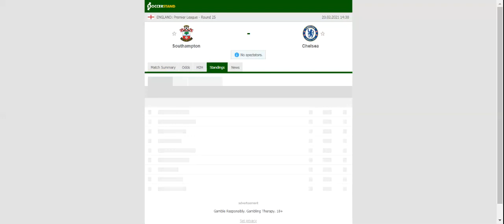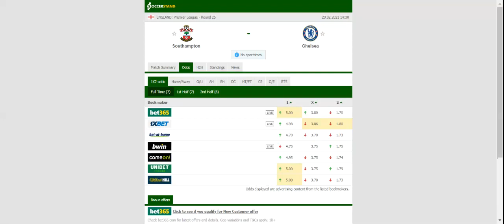SOUTHAMPTON VS CHELSEA PREDICTION & BETTING TIPS - 20/02/2021